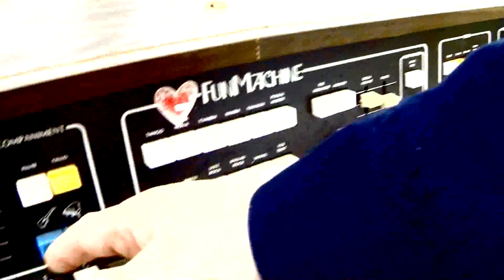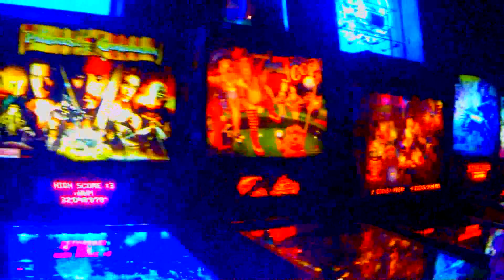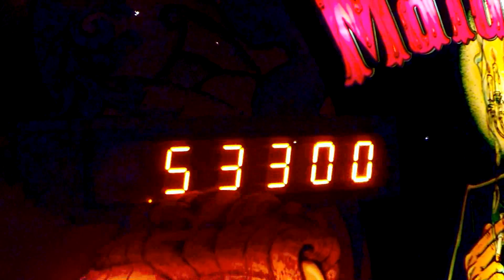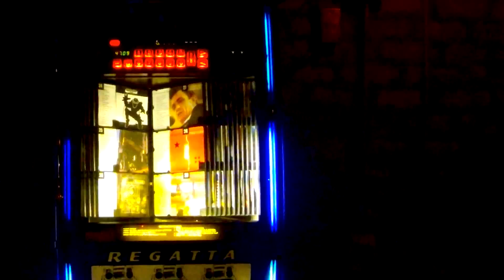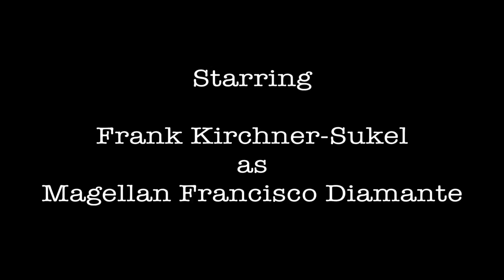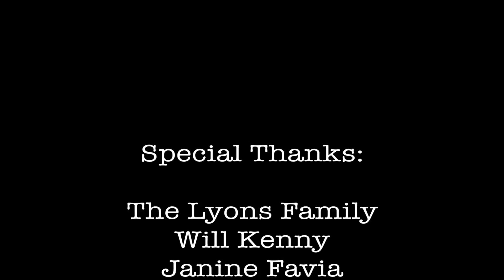"Testament" - The Fun Machine - Part II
The Testament of Magellan Francisco Diamante.